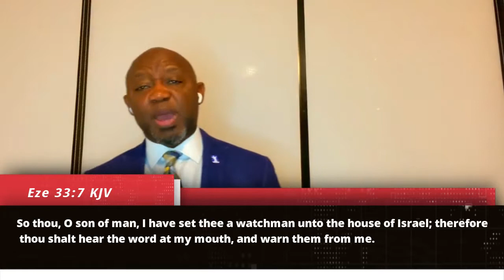MINISTRY OF RECONSILIATION | Part 1 | Dr Albert Oduwole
MINISTRY OF RECONCILIATION  | Dr Albert Oduwole